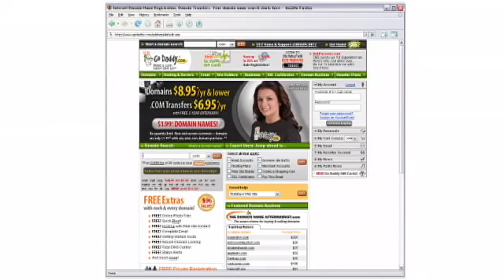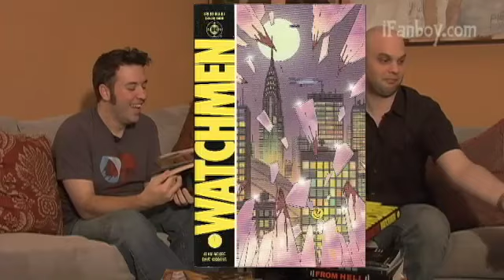iFanboy #1 – Top 5 Must Own Trade Paperbacks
ORIGINALLY RELEASED JANUARY 17, 2007

We’re very excited to present to you the first episode of our brand new video podcast, IFANBOY!

In the first episode of IFANBOY, we identify the Top Five Must Own Trade Paperbacks. Of course, since we can’t ever seem to agree on anything it ends up being more like the Top Eleven Must Own Trade Paperbacks.

Feelings get hurt, egos get bruised and old books fall apart, all in under twenty minutes.